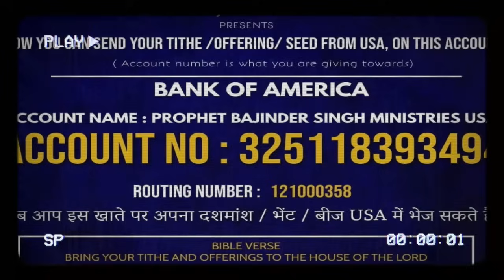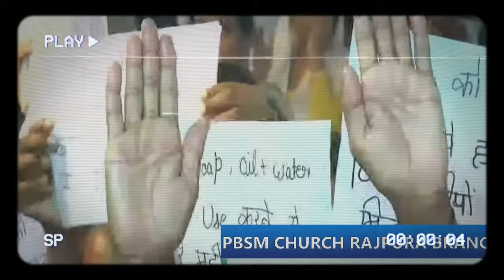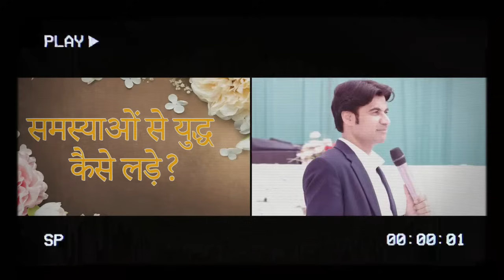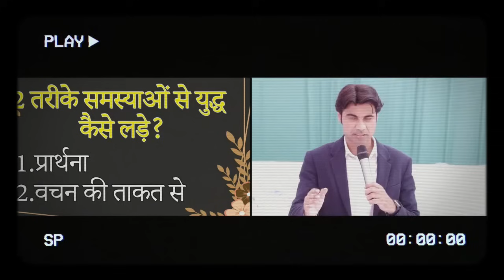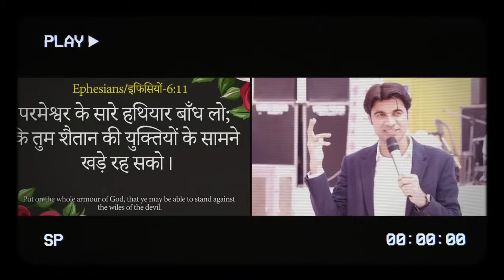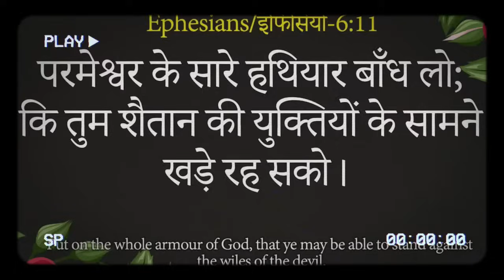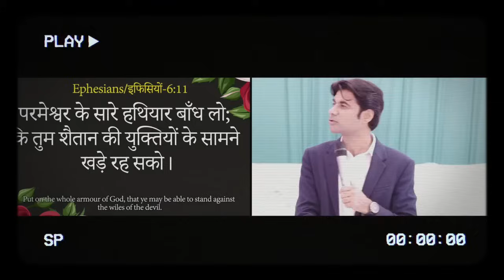08-08-2024 आज होगी आशीषो की बारिश सुने प्राथना सभा को Prophet Bajinder Singh Live